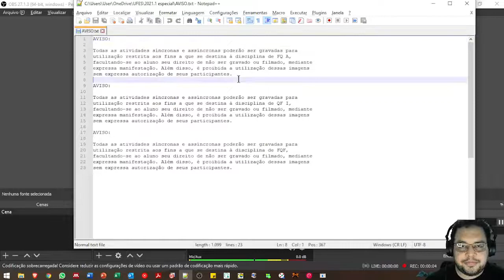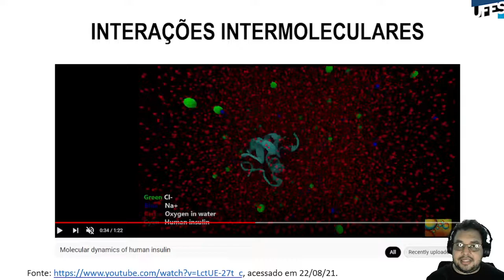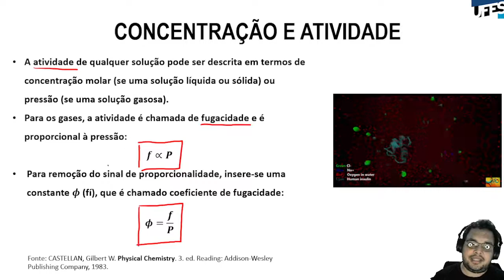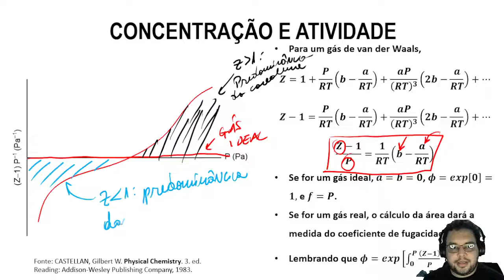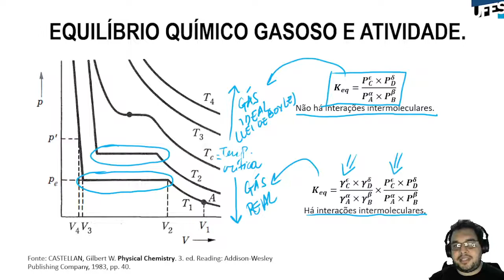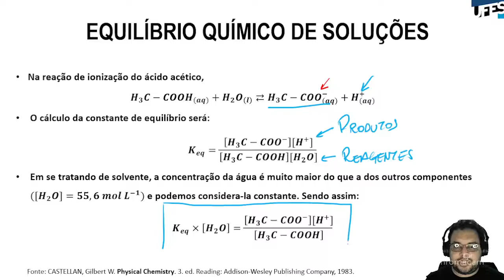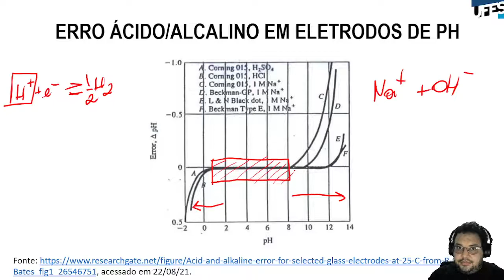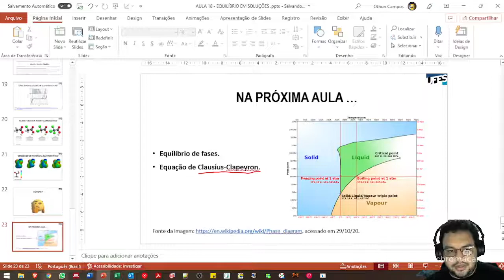Aula 16 - Atividade e equilíbrio em soluções